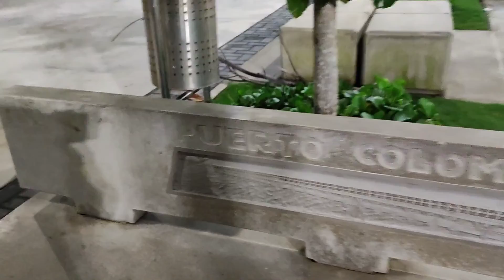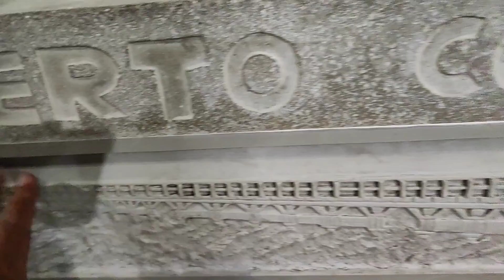las nuevas estatua en homenaje a los inmigrantes en la plaza de Puerto colombia